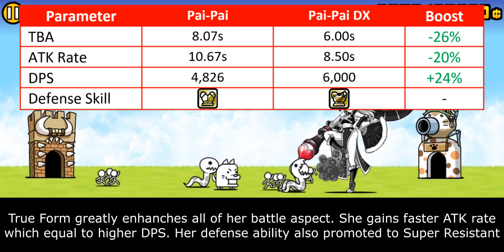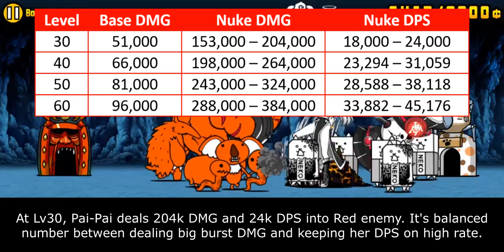Enter Pai-Pai DX!! (True Form & Talent Upgrades Information) [The Battle Cats]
OPPai-Pai

Table of Content:
00:00 - Unit Intro
00:54 - Talent Detail
01:52 - Anti-Red Ability
03:24 - Talent Upgrades
04:56 - Closing Statement
06:18 - Cat Library Entry